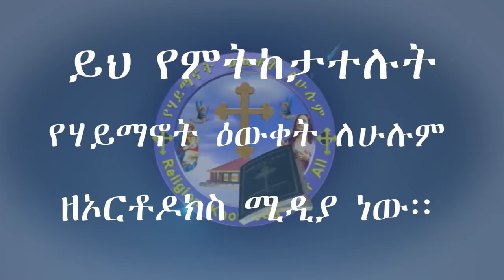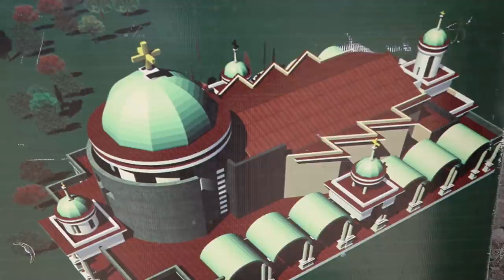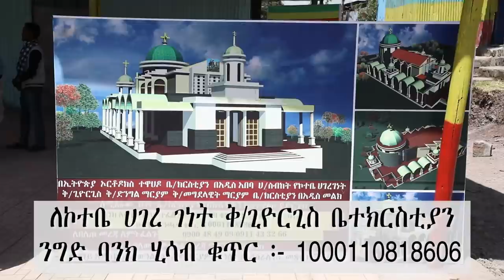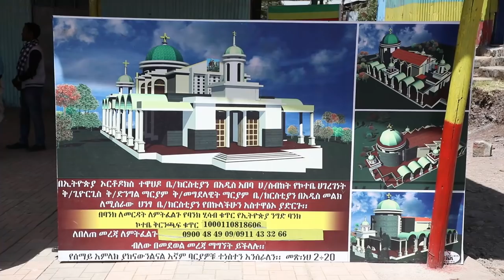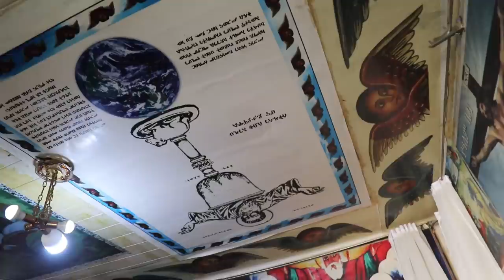አስደናቂውን ተአምር ይመልከቱ ! ሃገረ ገነት ቅ/ጊዮርጊስ ንግድ ባንክ ሂሳብ ቁ. 1000110818606 ለተጨማሪ መረጃ መ/ር አዕምሮ 0900 484909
አስደናቂውን ተአምር ይመልከቱ ! ከመምህር ገ/መስቀል በMemehir Gmeskel